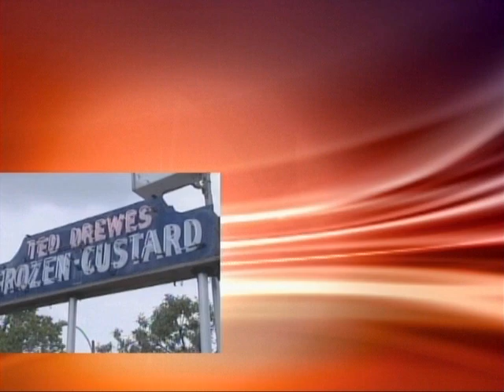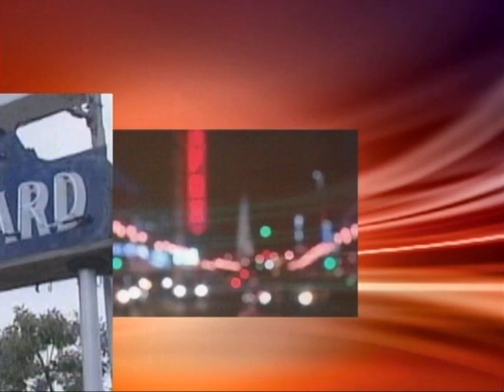Best of the STL: Bonfyre App Mark Sawyier, Chef Julie Hale, Irie Sun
Today's installement of the Best of the STL features: Bonfyre App Mark Sawyier, Chef Julie Hale, Irie Sun